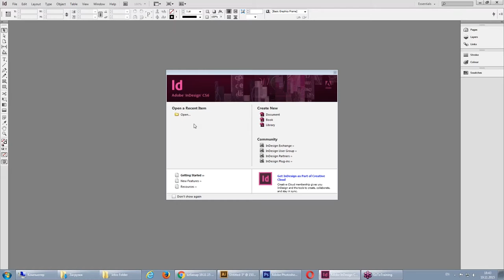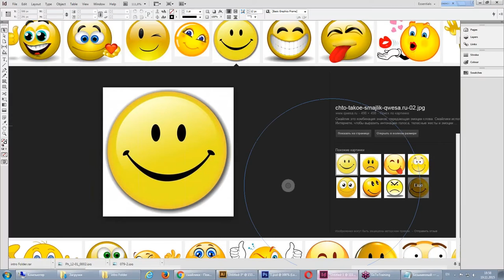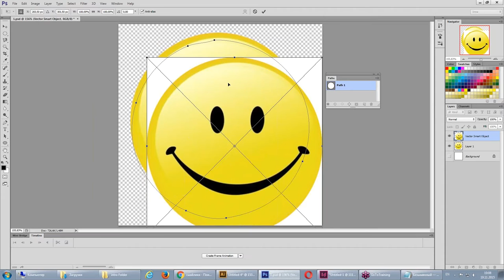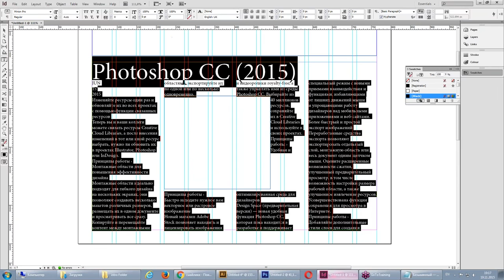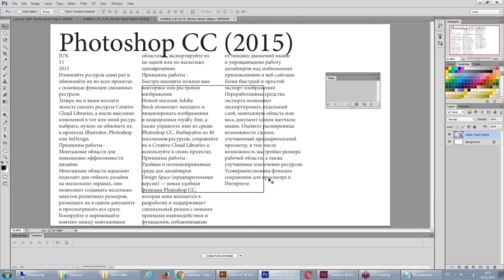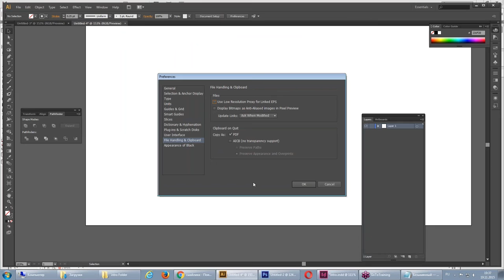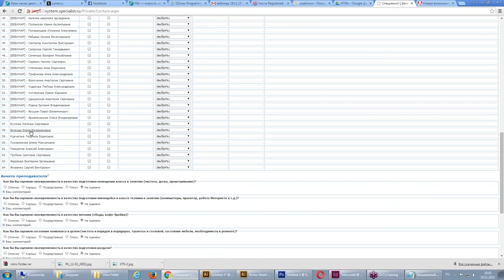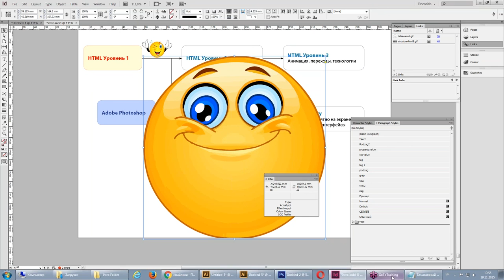Как подружить PhotoShop, Illustrator и Indesign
Корректный обмен данными между PhotoShop, Illustrator и Indesign - одна из самых частых проблем, возникающая у пользователей. Перевод одного типа изображения в другое без потери качества или же адаптация файла сделанного, к примеру, в Фотошопе для Индизайна и наоборот может вызвать затруднения даже у опытных пользователей. На семинаре вы на конкретных примерах увидите по каким причинам возникают подобные затруднения и как избежать этих проблем, используя различные приёмы и настройки данных программ.

Дизайнерам, верстальщикам и всем, кто работает на стыке нескольких программ Adobe, используя Фотошоп, Иллюстратор и Индизайн, адресован бесплатный вебинар центра «Специалист» при МГТУ имени Баумана.

Занятие ведет ведущий преподаватель Центра, первым в России получивший статусы Adobe Certified Expert, Adobe Certified Instructor, Corel Certified Expert, Corel Certified Instructor Юрий Евгеньевич Павлов.

Хотите осуществлять грамотное взаимодействие между PhotoShop, Illustrator и Indesign? Посмотрите наш семинар!